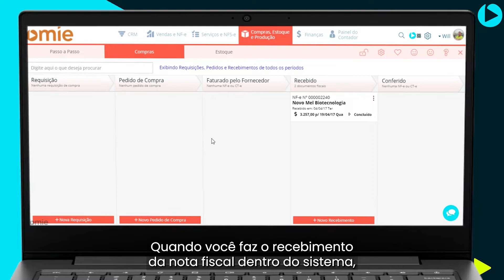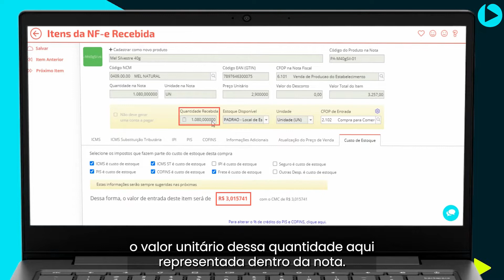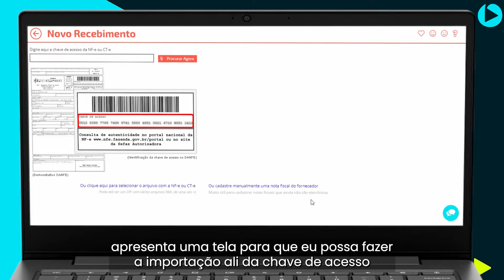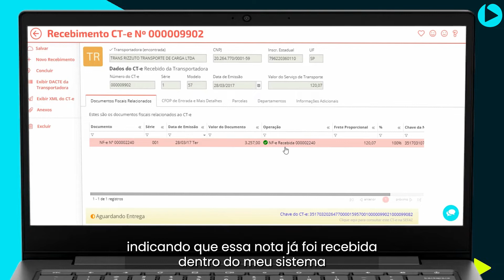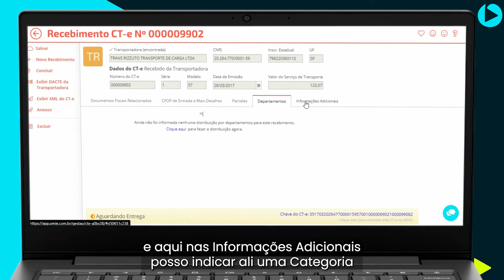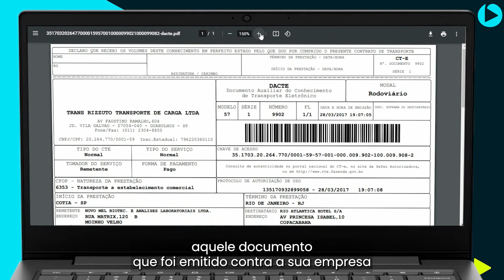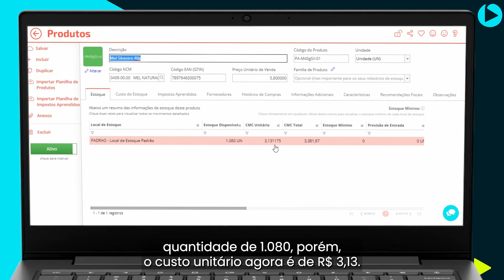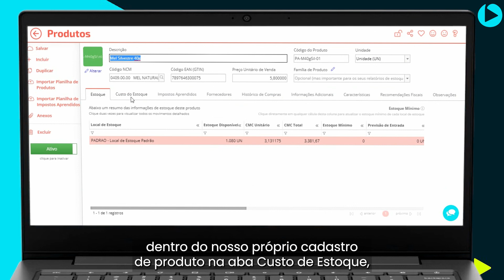8 - Importando um CT-e